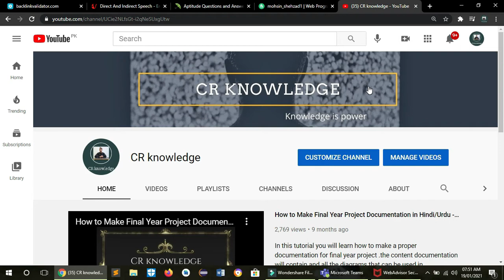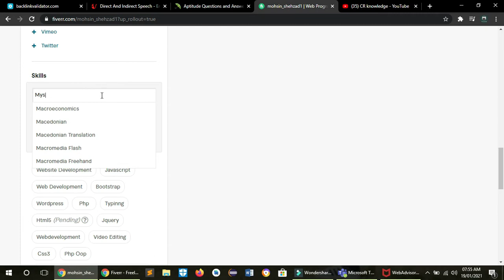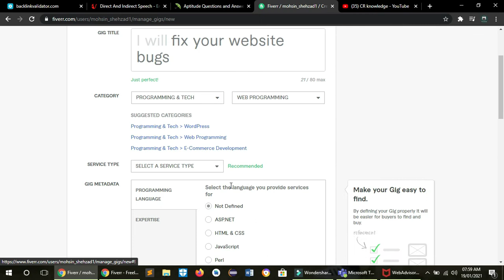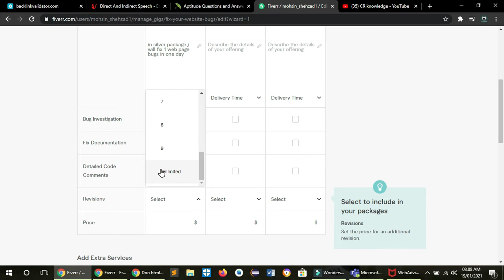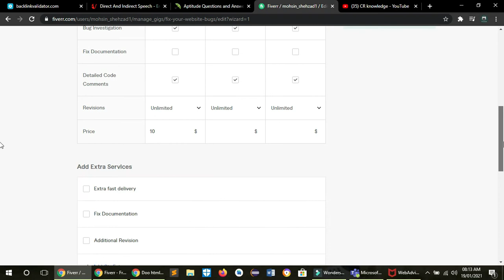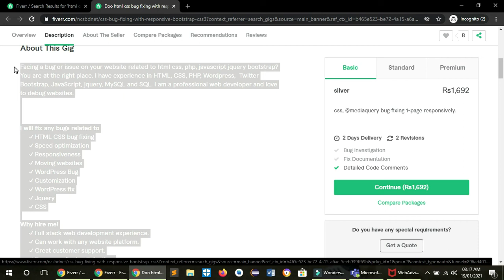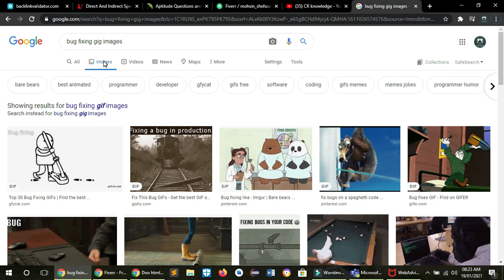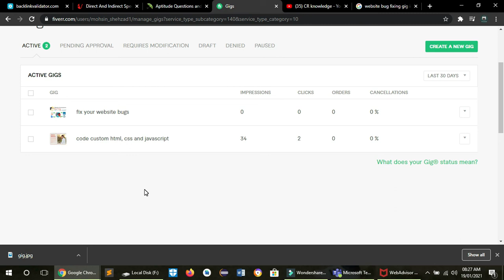How To Create Fiverr Account - How To Create Gig on Fiverr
Learn How To Create  Account on Fiverr and earn money online using fiverr in pakistan.in this video i will tell you how how  To Make Fiverr New Account .also i will tell you how to make Gig in urdu

.______________/LINKS\_____________________________